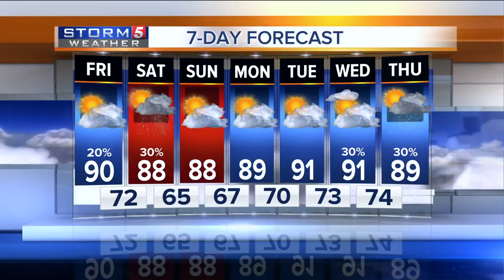Bree's Evening Forecast: Thurs., July 6, 2017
Bree Smith gives her evening forecast for Thursday, July 7, 2017. Scattered storms will remain in the region throughout Thursday afternoon and evening, but skies will clear for Friday.